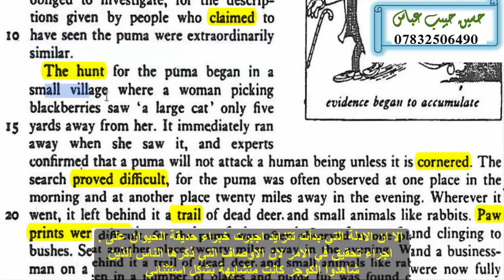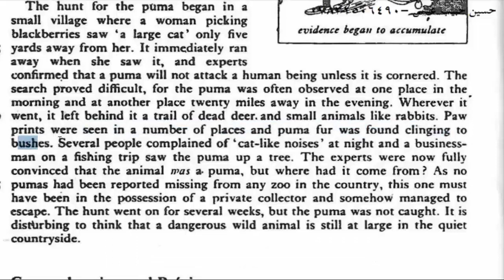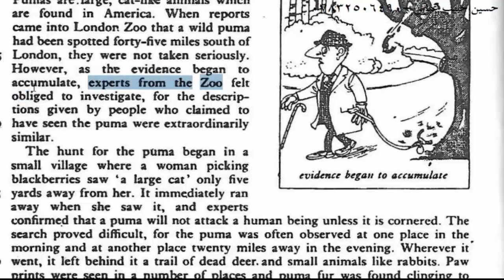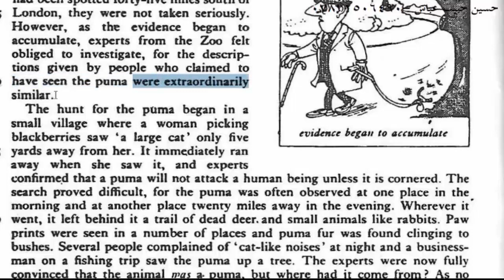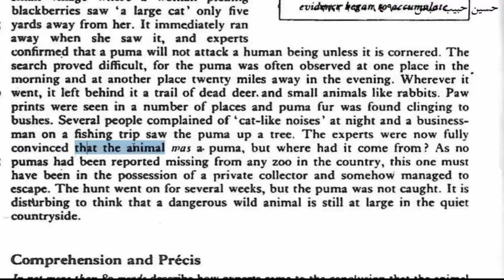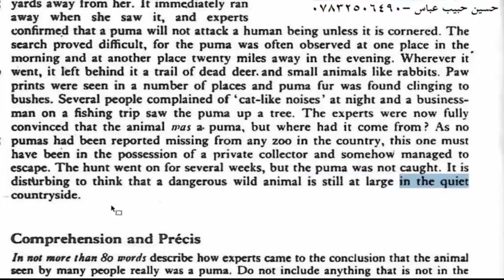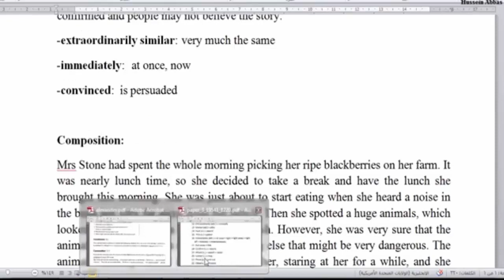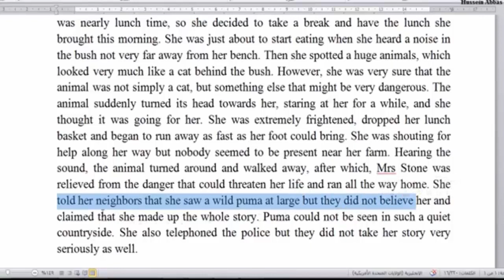كورس جامعي استيعاب قصة الكوجر الطليق puma at large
توجد ملزمة للاستاذ للراغبين الاتصال 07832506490